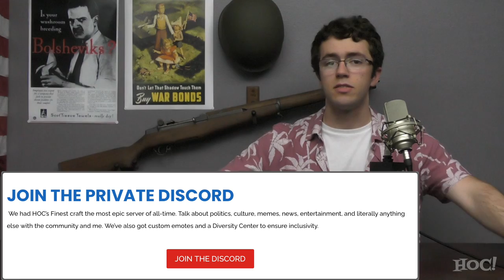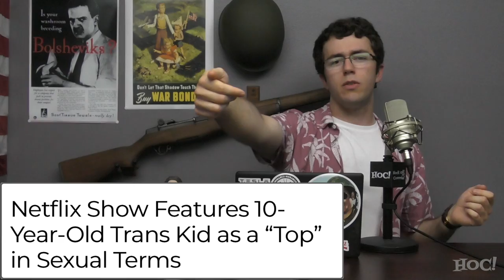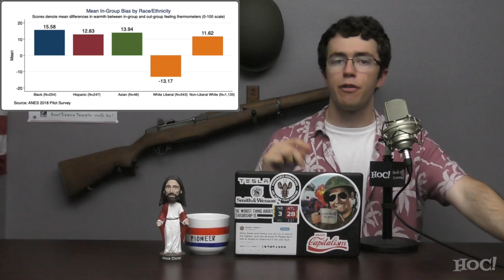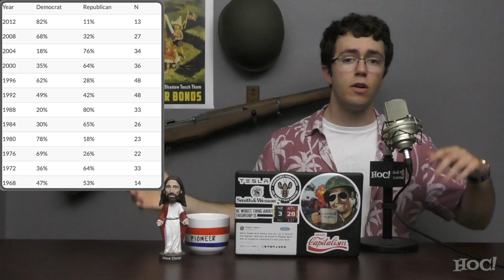Why the Left Hates White People | Heck Off, Commie!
Racism in America has diluted into not much else than a political strategy, but much of what is left of authentic racism is used as a political weapon by the left against White Americans. Conservatives must call this what it is, and move quickly to defeat it.